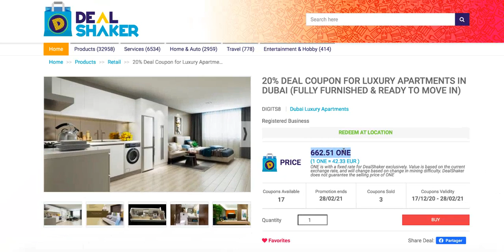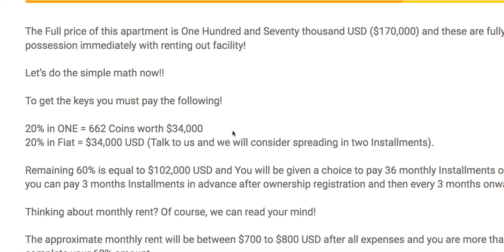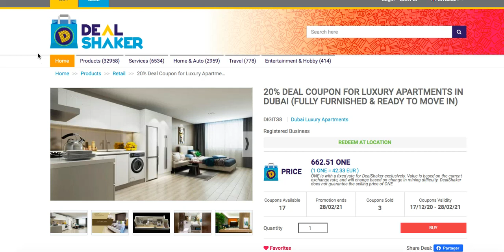OneCoin Crypto Currency Payments To Buy Luxury Apartments In Dubai Jumeirah !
Location : Dubai

 deals : 17 deals are Availables !

This Deal is available :  Since The  17 / 12 / 2020,

The Crypto Payment is For 20 % in One Coin ,

or at this link